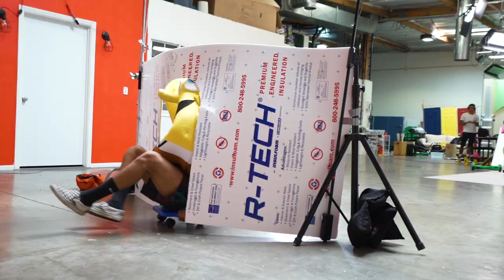Driving Through IMPOSSIBLE Mystery Shapes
@Marlin  and I DRIVE THROUGH SOME SHAPES! ZOOM ZOOM!

Social Media! ლ(́◉◞౪◟◉‵ლ

(┛◉Д◉)┛彡┻━┻

Join the Guava Juice Gang:
Shoutout to these GUAVA GODS Members:
Joker Pro
Tricia T
Chris Fardell